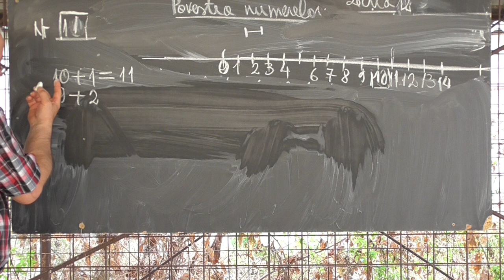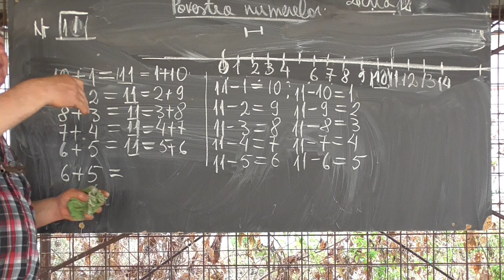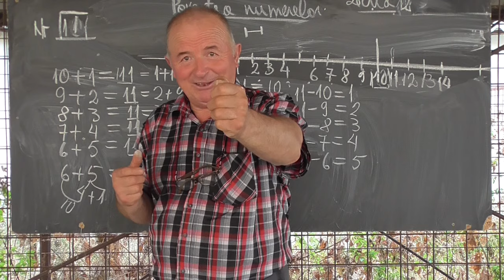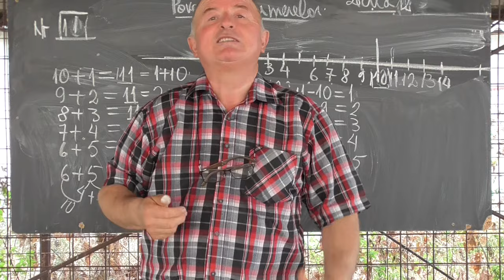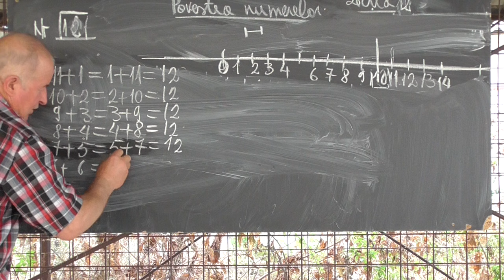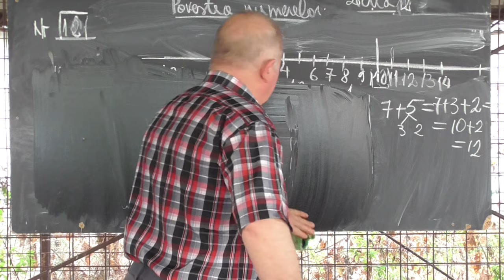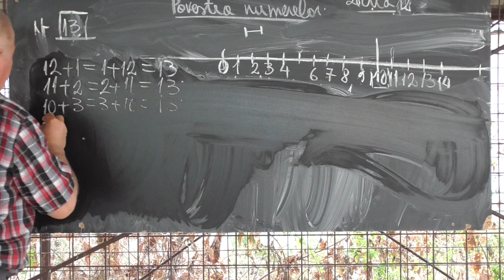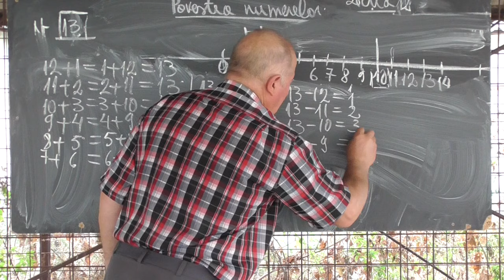Lectia 1066 - Povestea cifrelor - Totul despre numerele 11, 12, 13